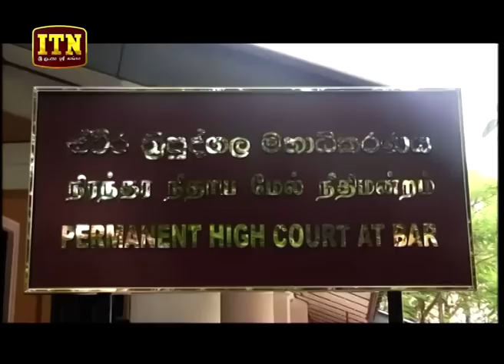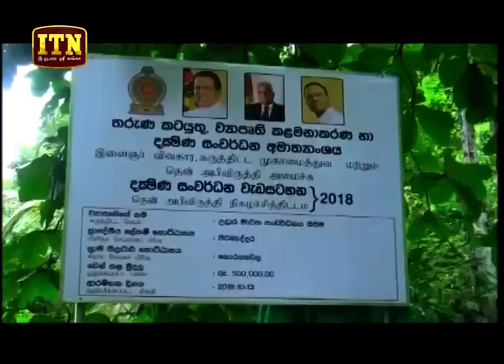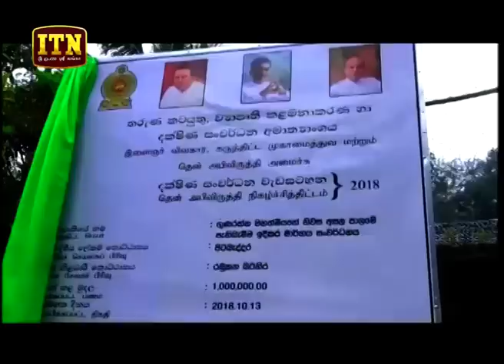ITN News 2018-10-16 | 12.00 PM